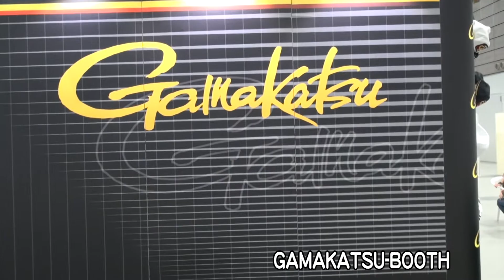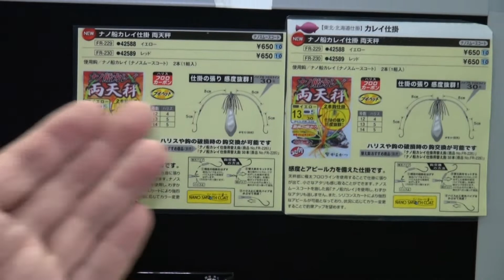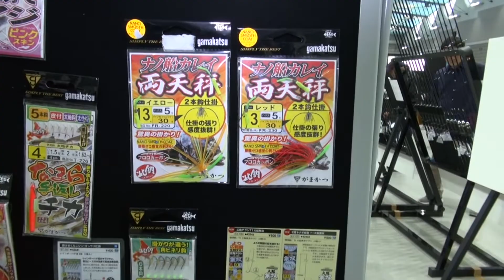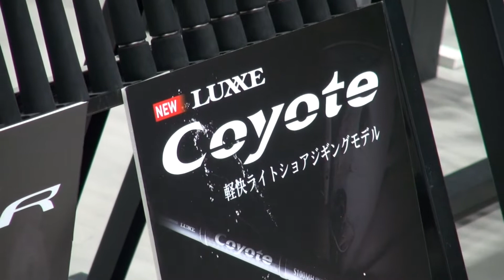2019 フィッシングショーin東北・がまかつブース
平成最後のフィッシングショーin東北・がまかつブース。今年のがまかつ・ラグゼ商品を各ジャンルのスタッフが紹介致します。